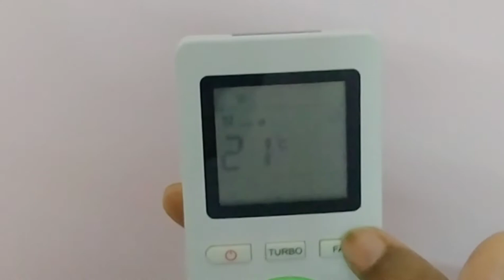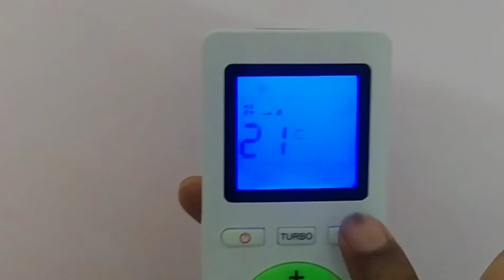Lloyd AC review for Tamil ||ANS Creation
How to use Lloyd ac
ac review
tamil video